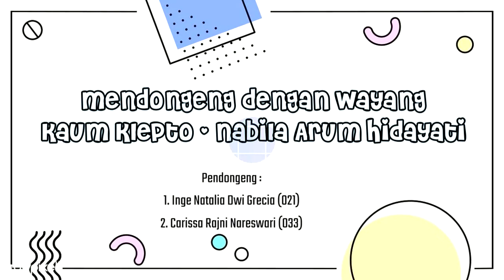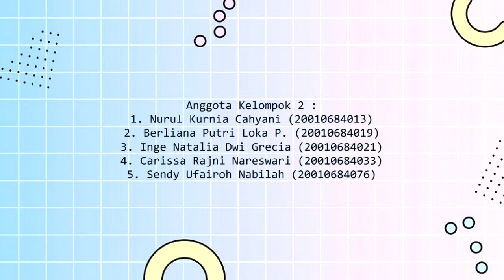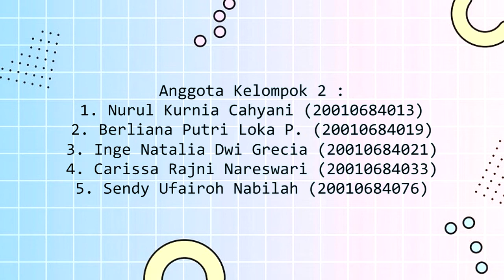Dongeng Kaum Klepto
Kelompok 2 :
1. Nurul Kurnia Cahyani (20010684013)
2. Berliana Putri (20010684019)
3. Inge Natalia Dwi Grecia (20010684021)
4. Carissa Rajni Nareswari (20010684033)
5. Sendy Ufairoh Nabilah (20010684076)

Kelas : 2020A

🌸Cerita Kaum Klepto🌸

Video ini dibuat untuk memenuhi tugas akhir mata kuliah Media dan Sumber Belajar AUD yang diampu oleh Ibu Sri Widayati, S.Pd., M.Pd. dan Ibu Melia Dwi Widayanti S.Pd., M.Pd.